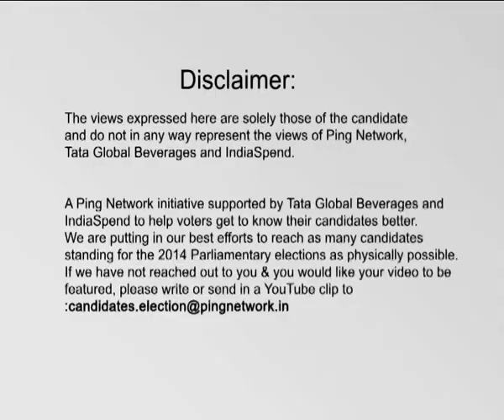Dr. Debesh Das, CPI-M || Bangaon, West Bengal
Dr. Debesh Das
Constituency: Bangaon, West Bengal
Party: CPI-M
Status: Opposing candidate